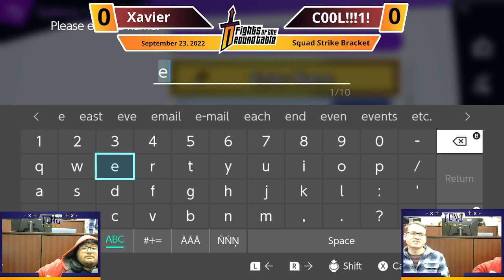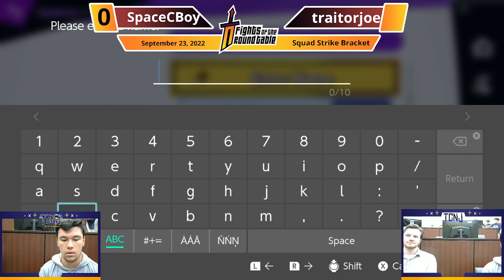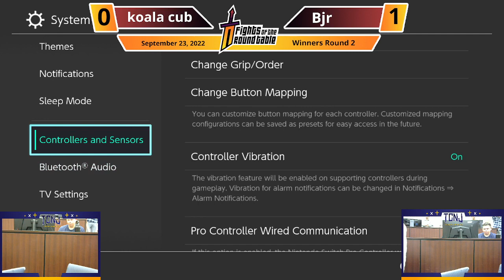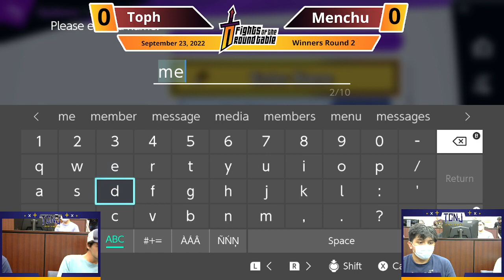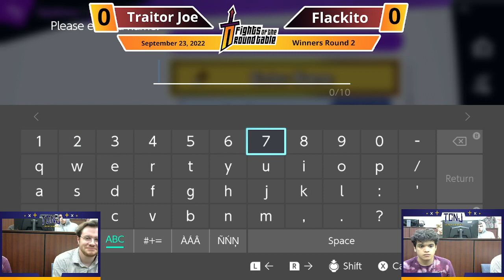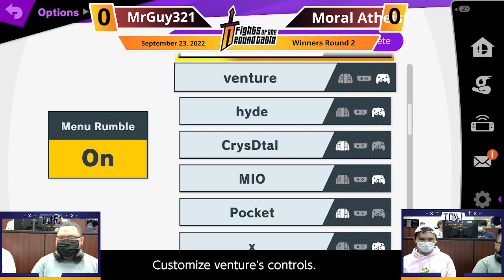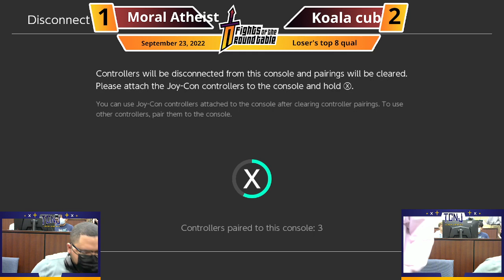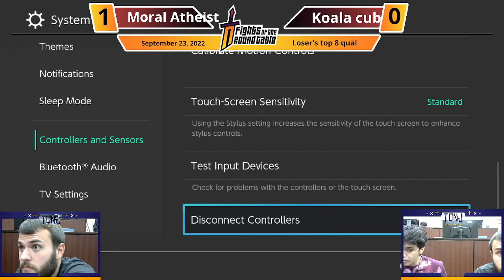Fights of the Round Table #2 - Full VOD Smash Ultimate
Stronghold: The Siege #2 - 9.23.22 - Smash Ultimate
Ewing, NJ